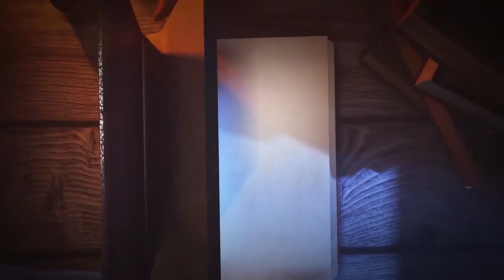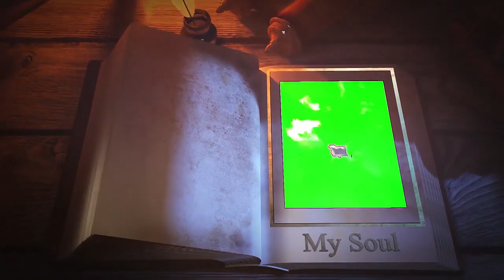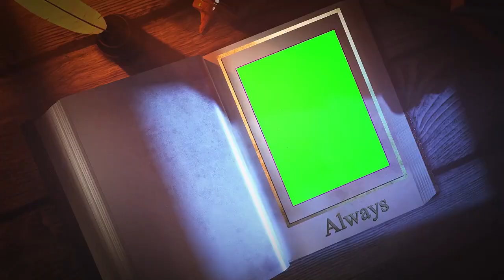Animated Book Opening-Green Screen Effect || All Creative Designs